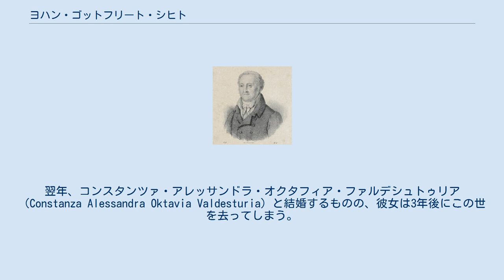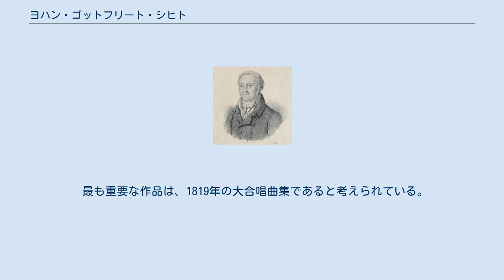ヨハン・ゴットフリート・シヒト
ヨハン・ゴットフリート・シヒト（Johann Gottfried Schicht 1753年9月29日 - 1823年2月16日）は、ドイツの作曲家、カペルマイスター、トーマスカントル。
 シヒトはザクセン王国のボガティニャに生まれた。
1776年からライプツィヒで法学を学ぶ。
シヒトはヨハン・アダム・ヒラーが催す演奏会で伴奏者、ヴァイオリニストを務め、その後ライプツィヒ・ゲヴァントハウス管弦楽団でも働くようになる。
1785年にはヒラーの後任としてゲヴァントハウス管弦楽団を任された。
翌年、コンスタンツァ・アレッサンドラ・オクタフィア・ファルデシュトゥリア（Constanza Alessandra Oktavia Valdesturia）と結婚するものの、彼女は3年後にこの世を去ってしまう。
2人の間に生まれた4人の子供のうち、ヘンリエッテ・ヴィルヘルミネを除く3人は幼いうちに死亡している。
シヒトはノイキルヒェの音楽監督だった他、1802年には共同でライプツィヒ・ジングアカデミーを創設して首席指揮者に就任した。
 シヒトはライプツィヒ・ゲヴァントハウス管弦楽団の楽長職に1810年まで留まった。
それ以降、1823年にライプツィヒで没するまでトーマスカントルを務めた。
彼の門下からはカール・ゴットリープ・ヘリングなどが輩出している。
 最も重要な作品は、1819年の大合唱曲集であると考えられている。
シヒトはそれ以外にミサ曲、モテット、カンタータ、詩篇100篇、4つのテ・デウム、ピアノ協奏曲を1曲、ソナタ、カプリッチョなどを作曲している。